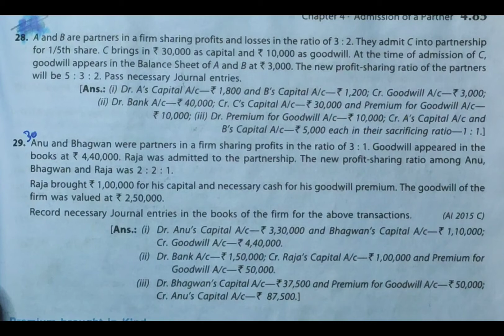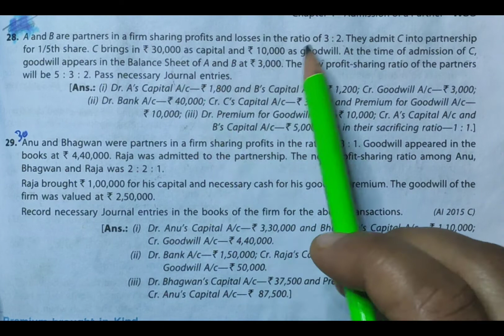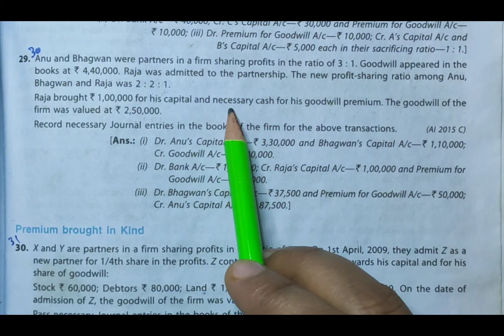Class - XII Accountancy (T.S.GREWAL) Admission of a partner question no .28 ,29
BOOK - T.S.GREWAL
CHAPTER - ADMISSION OF A PARTNER
UNSOLVED QUESTIONS SOLUTIONS